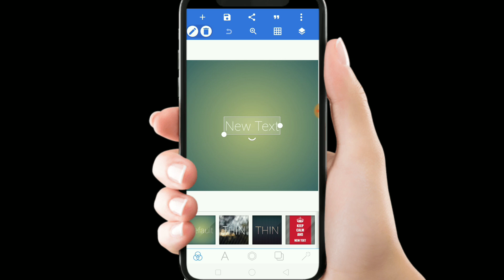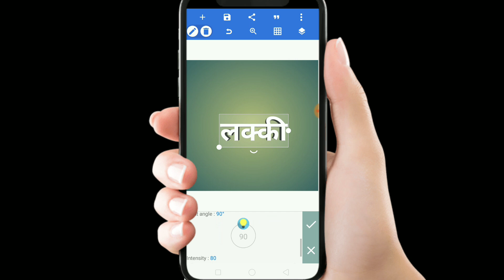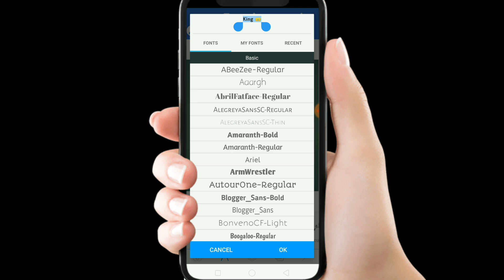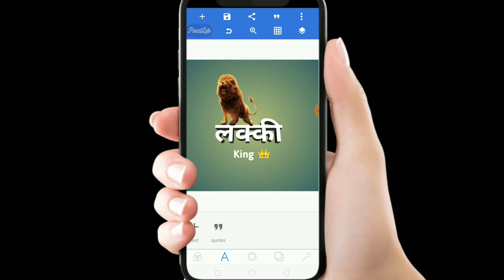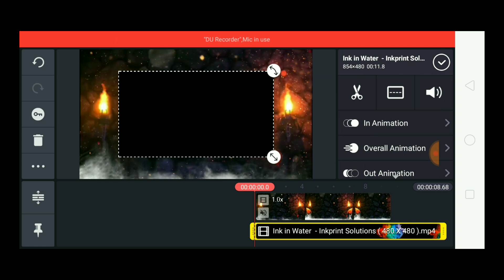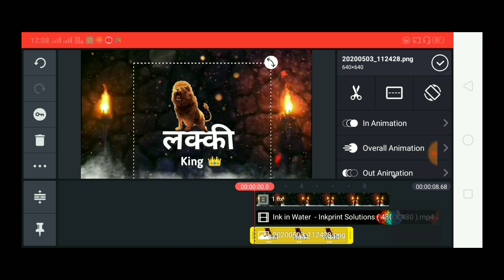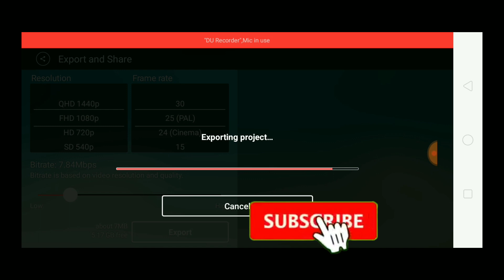Tiktok New Trend | Name Art video editing | Name video kaise banaye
Guys is video Mai btaya hai TikTok par Name Art video Kaise banaa Sakte ho Apne smartphone se